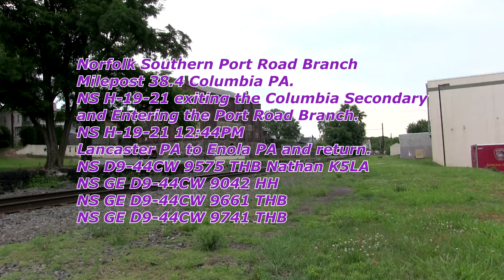HD NS H 19 21 at Columbia PA 6 21 16